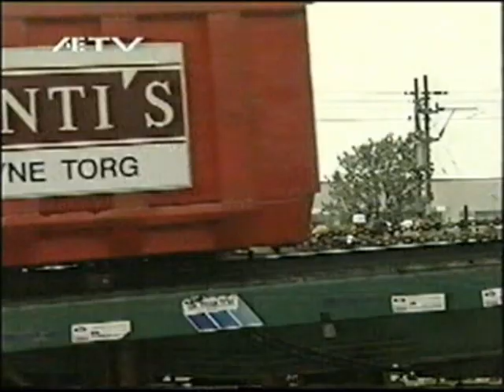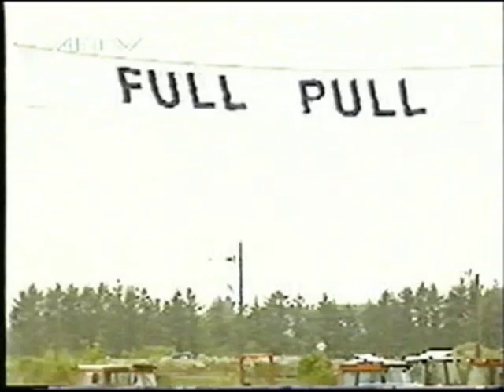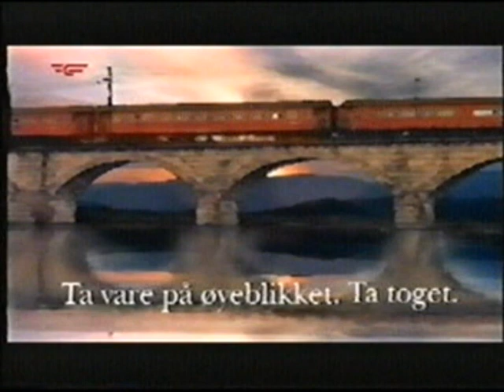FULL PULL Traktor pulling på Jæren